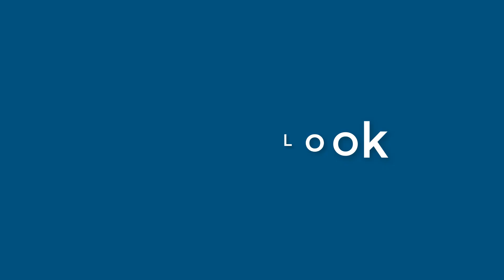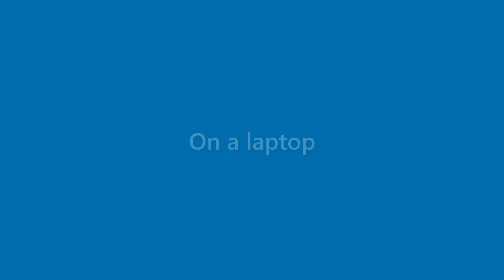Marian Padilla - appearance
Name Look - Marian Padilla - appearance. In this video we present "Marian Padilla" name look and feel in various scenarios.
This video will cover:
How does "Marian Padilla" look as a personal letterhead?
How does "Marian Padilla" look on a business card?
How does "Marian Padilla" look on a computer/laptop screen?
How does "Marian Padilla" look with different background colors?
How does "Marian Padilla" look with various fonts?